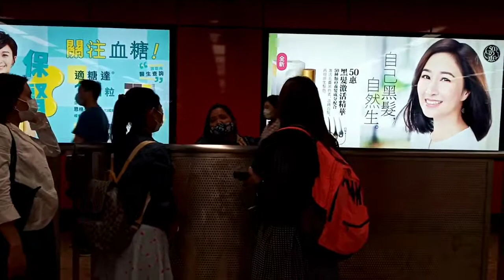dinner with them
bbq na nasobra sa oras kaya ayun hahaha